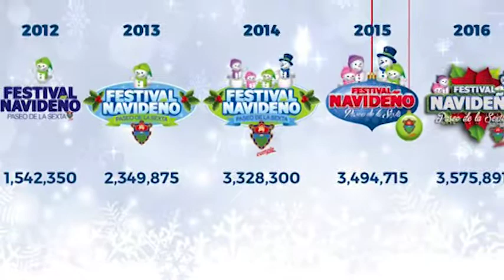Robots en La Sexta, la novedad del Festival Navideño 2018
La tradicional pista de hielo, el tobogán congelado de 4 carriles y 7 metros de alto, los juegos de nieve real, el tren expreso familiar, además de la innovación del año: 10 robots que pueden ser conducidos por los asistentes en un circuito controlado, son parte de los juegos que la Municipalidad de Guatemala y patrocinadores pondrán a disposición de los guatemaltecos en el séptimo Festival Navideño del Paseo de la Sexta, anunciaron hoy los organizadores.

Este evento, que será inaugurado el viernes 23 de noviembre, estará disponible a todo el público de 10:00 a 22:00, en la Plaza de la Constitución.

Los coordinadores, por lo tanto, hicieron la invitación a todo los interesados a participar en esta actividad, referente de época navideña en la capital.

Los anunciantes también recordaron que del 14 de diciembre hasta el 20 del mismo mes, se contará con la proyección del Mapping, en la catedral guatemalteca, que inicia con 3 presentaciones diarias en horarios de 19:00, 20:00 y 21:00.

Seguridad para 3.5 millones de visitantes esperados

Para resguarda la integridad de los 3.5 millones de personas que espera la Municipalidad asistan a la actividad, se implementará un plan de seguridad que contará con 70 elementos de la Policía Municipal, cámaras de vigilancia en puntos estratégicos y el apoyo de agentes de la Policía Nacional Civil, recordaron los convocantes.